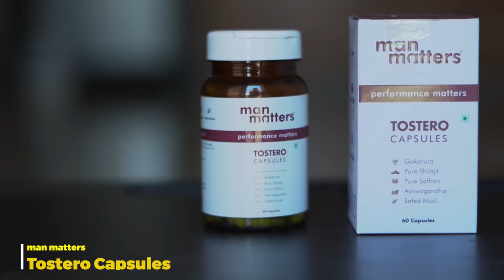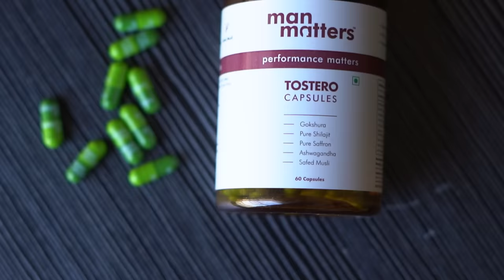5 BEST things to GROW BIGGER UPPER CHEST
🔵𝗕𝘂𝘆 𝗧𝗼𝘀𝘁𝗲𝗿𝗼 𝗖𝗮𝗽𝘀𝘂𝗹𝗲𝘀 (𝟭𝟬𝟬% 𝗡𝗮𝘁𝘂𝗿𝗮𝗹 𝗧𝗲𝘀𝘁𝗼𝘀𝘁𝗲𝗿𝗼𝗻𝗲 𝗕𝗼𝗼𝘀𝘁𝗲𝗿 𝗖𝗮𝗽𝘀𝘂𝗹𝗲𝘀 𝘄𝗶𝘁𝗵 𝗣𝘂𝗿𝗲 𝗛𝗶𝗺𝗮𝗹𝗮𝘆𝗮𝗻 𝗦𝗵𝗶𝗹𝗮𝗷𝗶𝘁 & 𝗔𝘀𝗵𝘄𝗮𝗴𝗮𝗻𝗱𝗵𝗮)

00:00 - Start
00:54 - EXERCISE SELECTION
03:23 - HORMONAL BALANCE
04:51 - ANGLE VARIATION
07:10 - START WITH WEAK PART
08:03 - DO MORE VARIATION
09:06 - SET A DURATION

Paid Collaboration Segment: 03:40 - 04:51